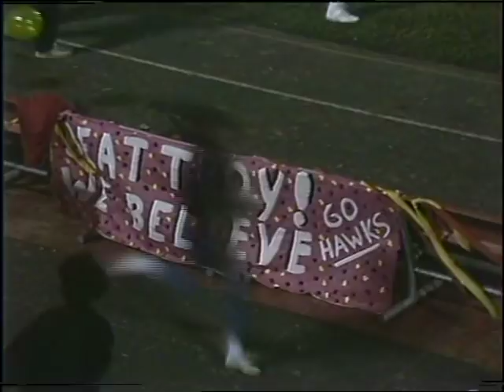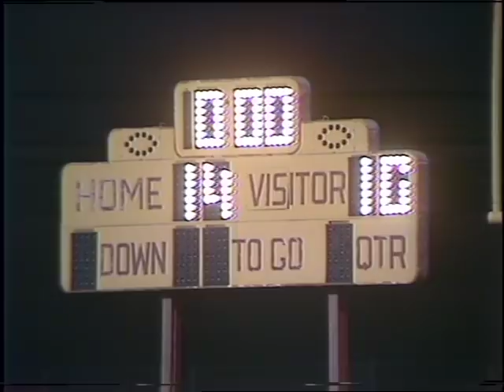TCI Sports High School Football Troy at Troy Athens - 1987? - End of game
Usually, these games were recorded on more than one tape.  Most of the time, a tape for the first half, and another for the second half.  In the years since these games occured, I have moved these tapes from house to house.  A few tapes have come up missing.  In an effort to post everything I have, I will post some games that are incomplete.